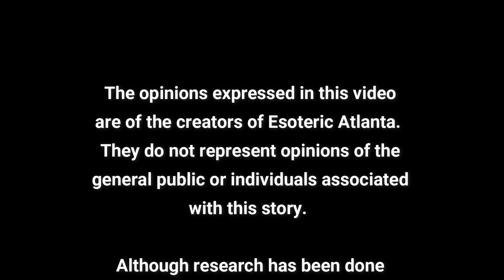Mannequin or Corpse Bride?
“Every time I go near Pascualita my hands break out in a sweat. Her hands are very realistic and she even has varicose veins on her legs. I believe she’s a real person.”
 - Unnamed Employee of La Popular.

On March 25, 1930, a mannequin appeared in the window of bridal shop in Chihuahua, Mexico.  This mannequin sparked a 90 year mystery that is still unsolved to this day.  Is this just a mannequin or the embalmed daughter of the late shop owner, Pascuala Esparza?